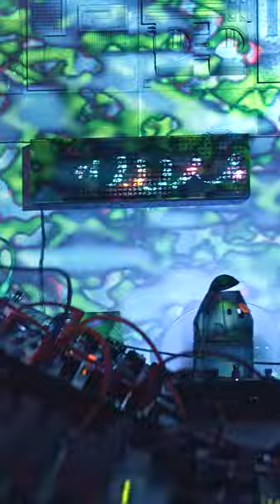2024 06 22 - drone stuff